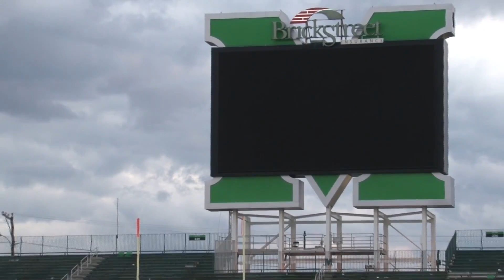Marshall Comes Up Big in Homecoming Win Over FAU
The Thundering Herd took care of Lane Kiffin's FAU team 31-7 to grab a big win on homecoming!